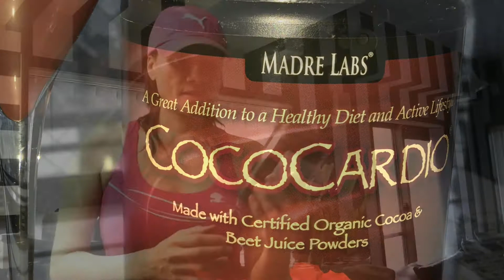CocoCardio Smoothie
Try this nutrient-packed CocoCardio smoothie and start your day off with a boost of energy.

You can also follow my Vegan page on Facebook "Lillian Vegan"